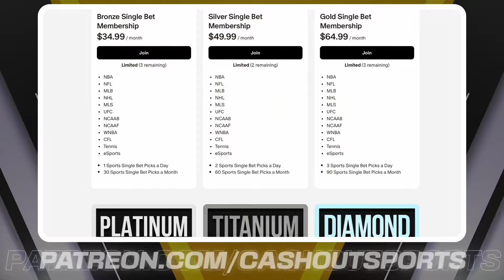WNBA Picks Today 9/11/24 | WNBA Picks and Predictions Today 9/11/24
Las Vegas Aces vs. Indiana Fever
Washington Mystics vs. Chicago Sky
Seattle Storm vs. Los Angeles Sparks